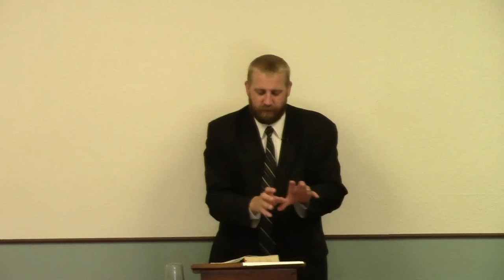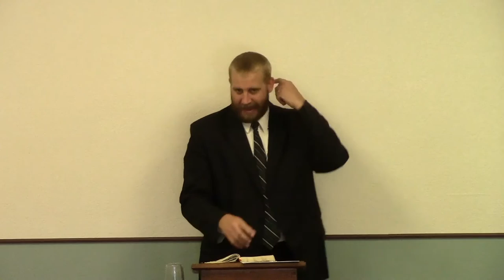Lifestyle Evangelism Redefined